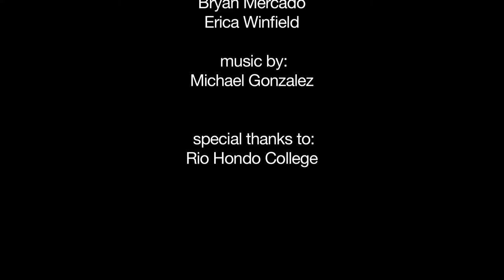Dark Mind a short film by Stephanie Hernandez (updated)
psychological thriller
follow Nereza as she struggles with reality and her demons.